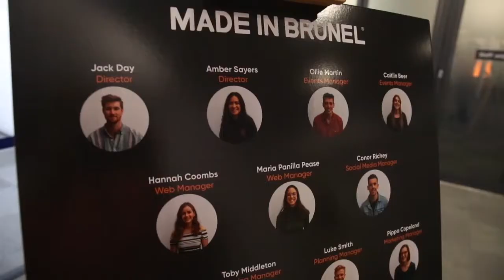Design Department Virtual tour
Explore our Design facilities with Digital Fabrication Technician and Design student Emily, including specialised teaching areas such as labs, material stores, and more!